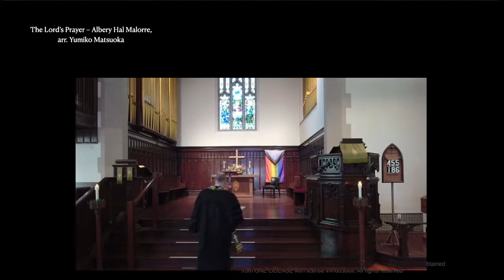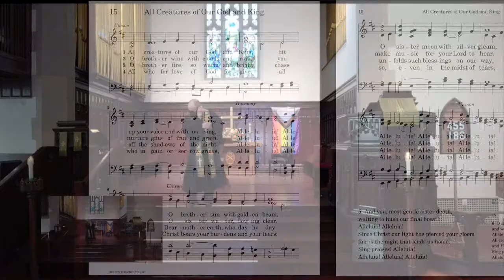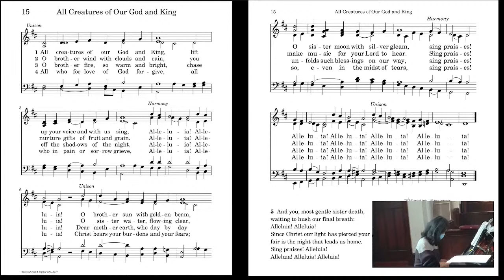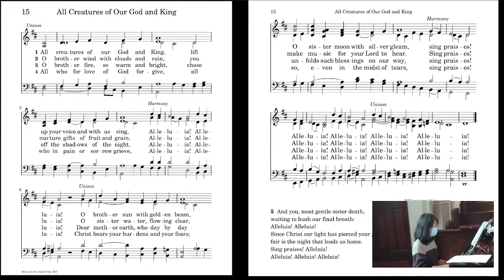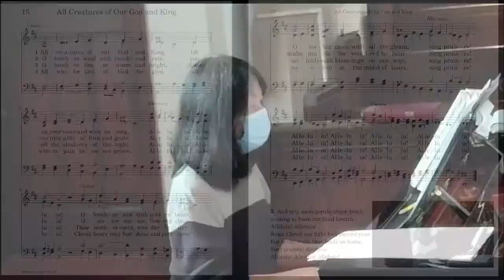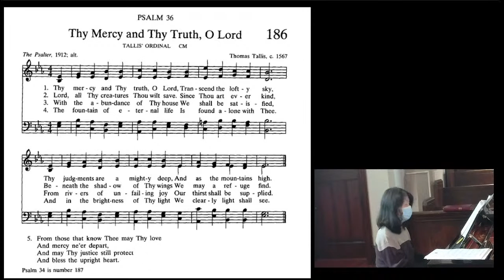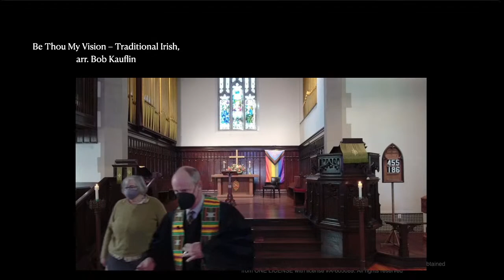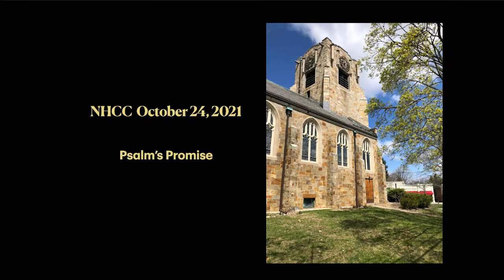NHCC Worship - Sunday Oct. 24, 2021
Hymns: 544, All Creatures of our God and King
186, Thy Mercy and Thy Truth, O Lord